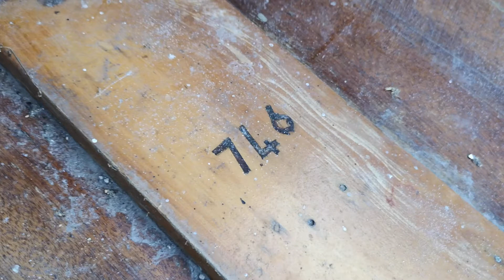Early 1960's Wooden Flying Fifteen in double diagonal Mahogany.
Beautiful New Zealand built Mahogany Flying Fifteen. Found in a barn and believed to be from the early '60s, where it had been stored for well over 30 years.

Double diagonal Mahogany hull with Kauri framing. Most of its original fittings were still there in a box. Sadly the mice that had been living in it ate the sails. Incredibly the hull is in great shape, with no rot or significant damage. Restoration time!